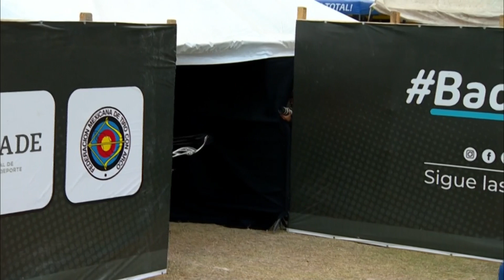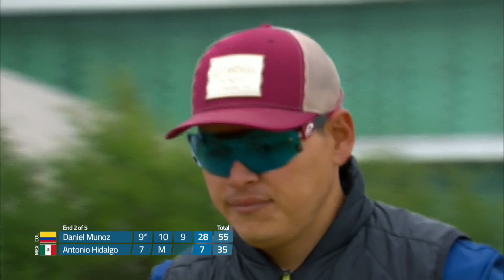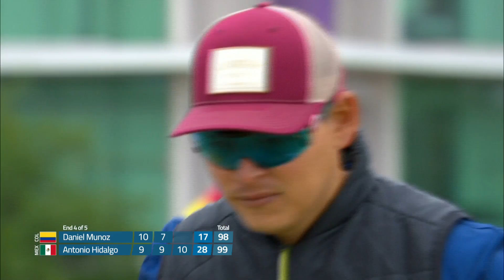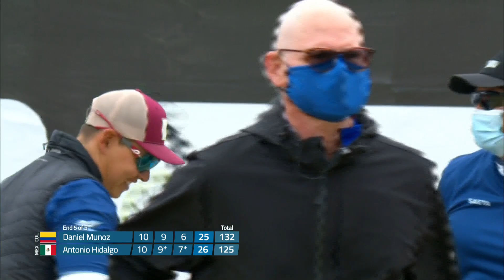Daniel Munoz v Antonio Hidalgo – compound men’s gold | Monterrey 2021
The full match playback of the men's compound gold medal match at the 2021 Monterrey Pan and Para-Pan American championships.